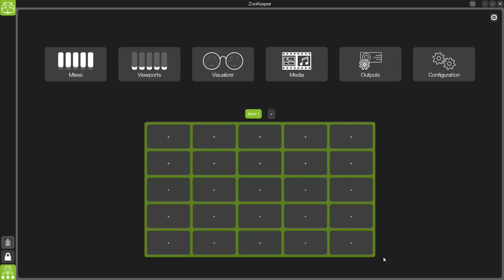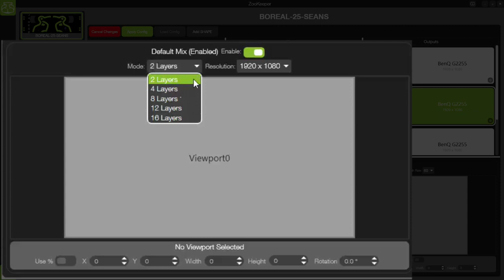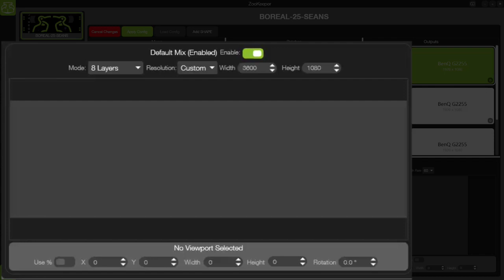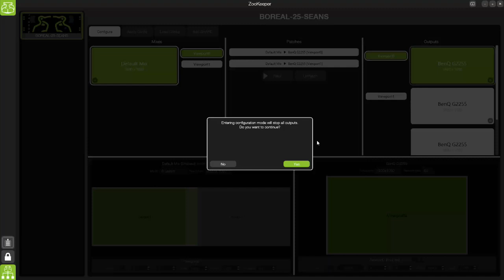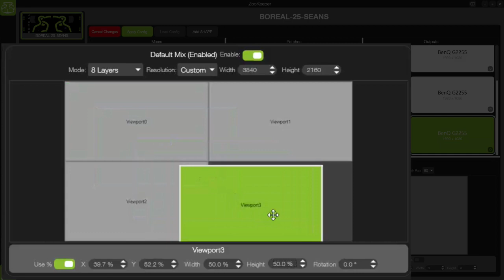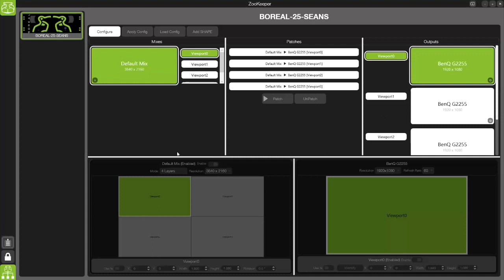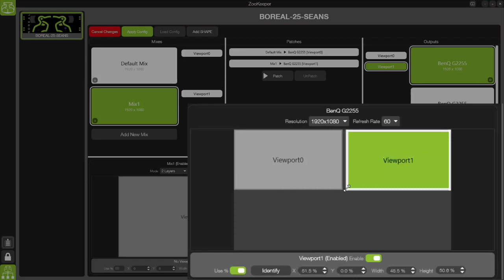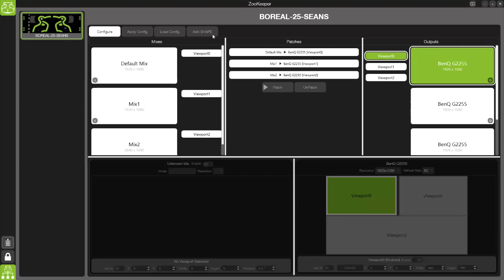02 HippoSchoolOnline - V4 - Output Tutorial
How to get your outputs configured in Hippotizer V4 and a general overview of Output Manager.